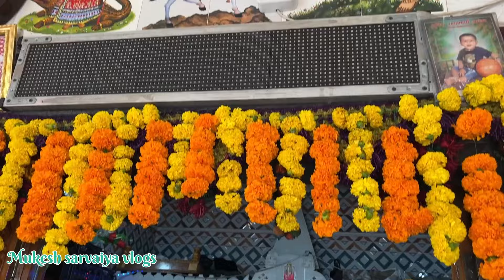અષાઢી બીજ // રથ યાત્રા // Family vlogs || Mukesh sarvaiya vlogs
Mukesh sarvaiya vlogs  - જય માતાજી
આ ચેનલ મા એક દિવસ નય ને એક દીવસે Vlogs જોવા મળશે
🥰  Lifestyle Vlogs
👳  દેશી Vlogs
🌾  farmer Vlogs
👨‍👩‍👧‍👦  ફેમેલી Vlogs

 જોવા મળશે

upload time :-  સાજે 7  ⏰

તો દોસ્તો ગુજરાતી તરીકે સપોર્ટ કરજો... ❤

Lot of ❤ family